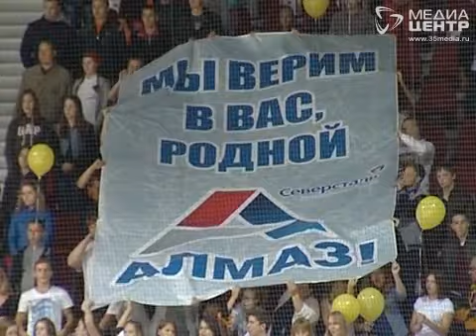ДИСТАНЦИЯ 05.09.2014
Спортивные итоги недели — взгляд из Череповца. Самые яркие моменты, самые откровенные интервью, самые точные комментарии.